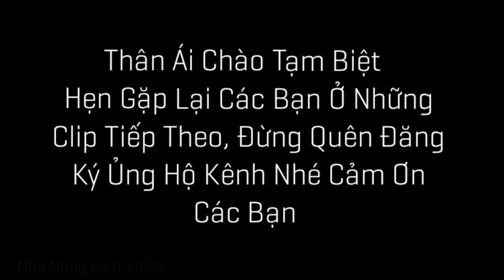Chăm Sóc Cây Kim Tiền Chơi Tết - Nguyên Nhân Khiến Cây Kim Tiền Không Phát Triển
Chăm sóc cây kim tiền chơi tết. Cách chữa cây kim tiền bị vàng lá héo thân và không phát triển